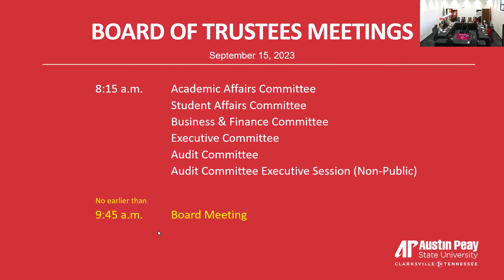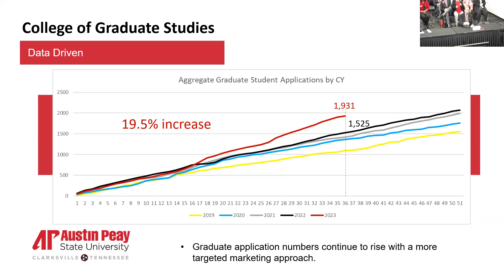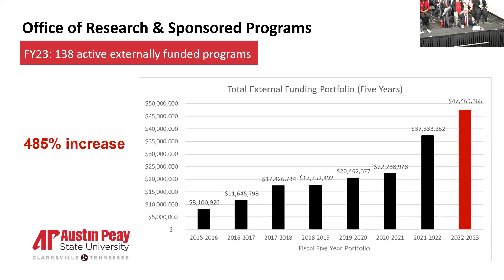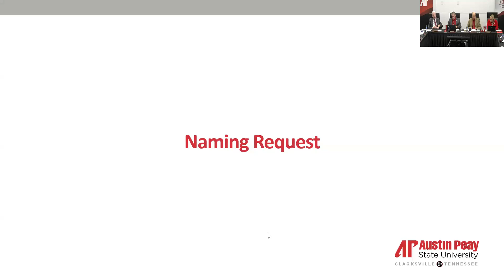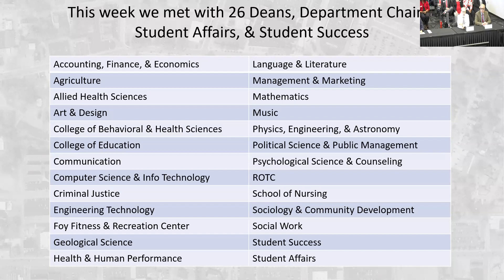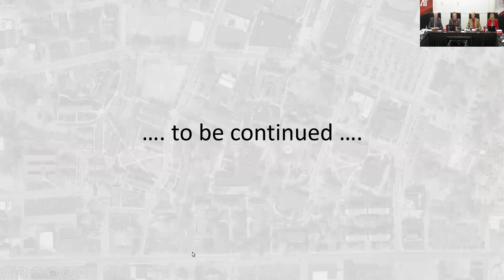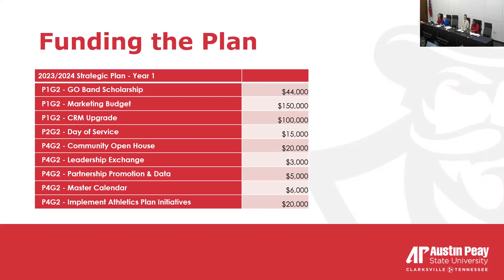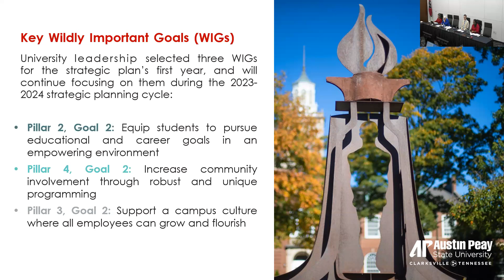APSU Board of Trustees Meeting - September 15, 2023